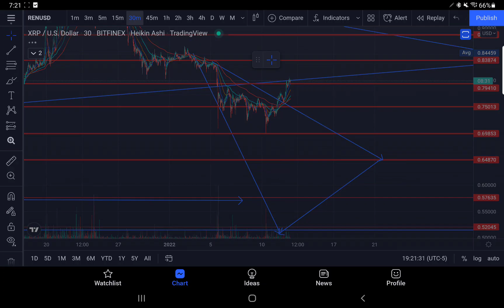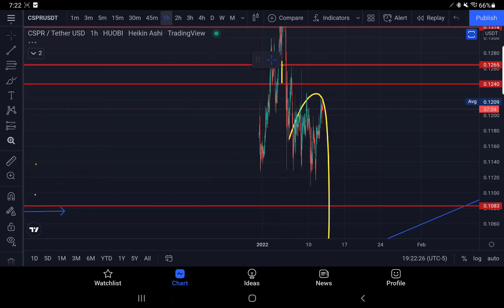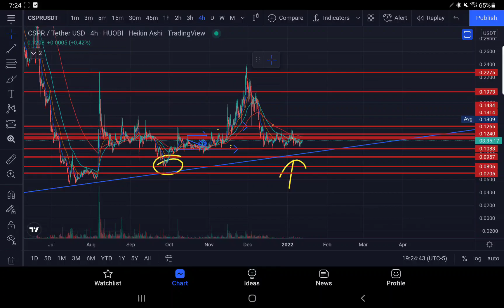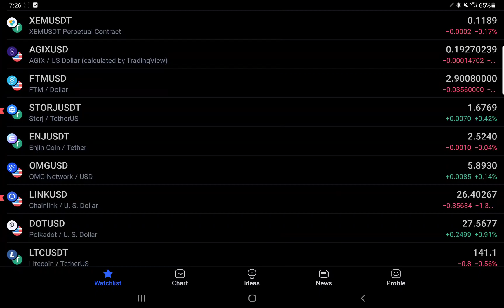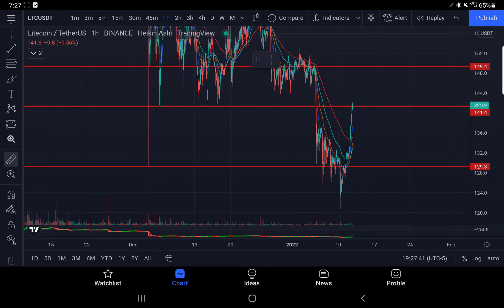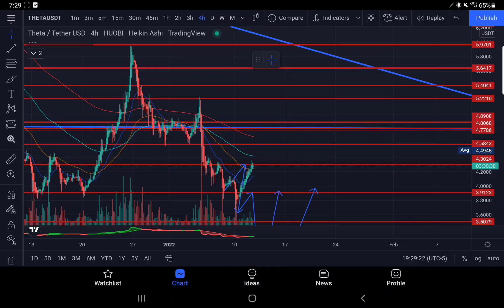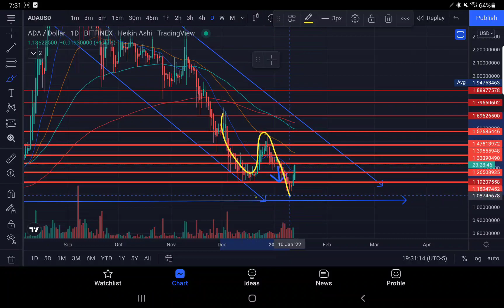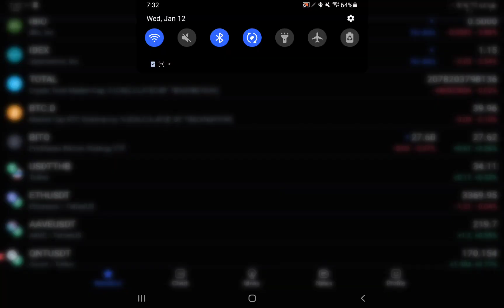BREAKING NEWS XRP CLOSES DAILY UNDER 80 CENTS XLM DGB ALGO DOGE XTZ SAND LTC MATIC CSPR TA